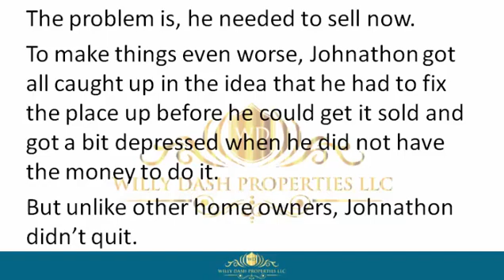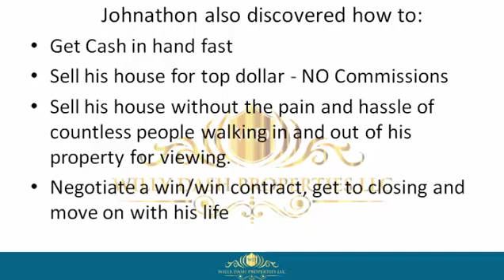how to sell my property in orlando city fl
how to sell my property in orlando city fl If you are looking for how to sell my property in orlando city fl, then watch this video to learn everything you need to know about how to sell my property in orlando city fl